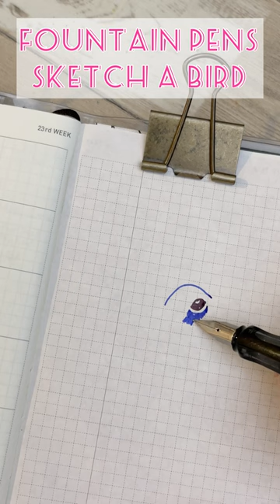FOUNTAIN PENS SKETCH A BIRD - Lamy - Kaweco - Pelikan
Sketching with Fountain Pens are my favourite hobby 😄